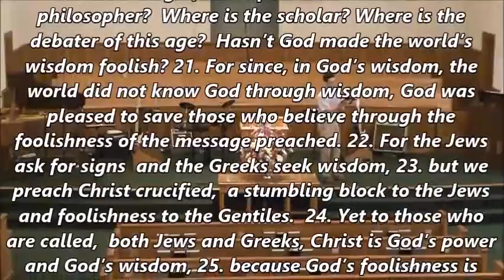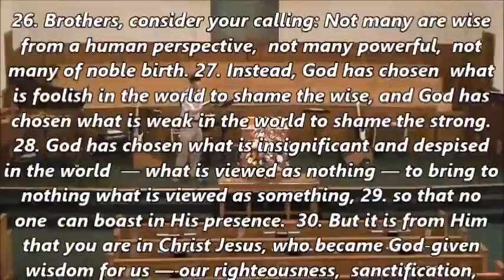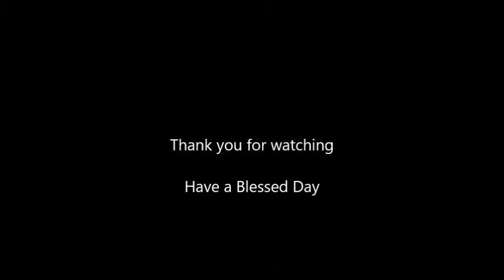"The Wisdom of God"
Rev Brian Charland